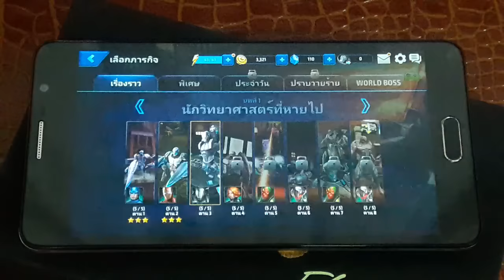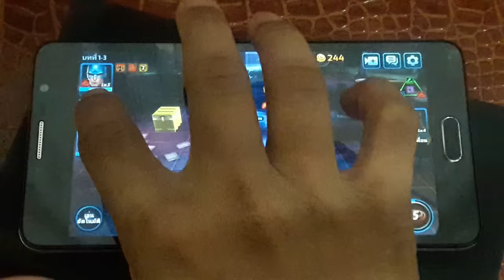Flash Plus 2 - MARVEL Future Fight!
ลองเล่นเกม MARVEL Future Fight! บนสมาร์ทโฟน Flash Plus 2